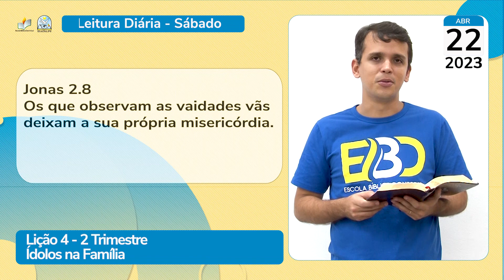Leitura Diária - EBD - Sábado - Lição 4 - 2º Trim de 2023 - Ieadalpe - 22/04/2023.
Jonas 2.8
Os que observam as vaidades vãs deixam a sua própria misericórdia.

Realização: Ieadalpe/ICM

Ou faça através das contas abaixo:

Ag. 3503-3
C.C. 40021-1

CAIXA
Ag. 3122

BRADESCO
Ag. 1058

SANTANDER
Ag. 3295
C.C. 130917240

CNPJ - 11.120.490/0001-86